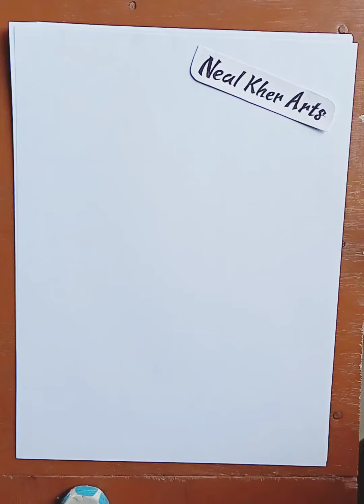free hand morpnakh step by step